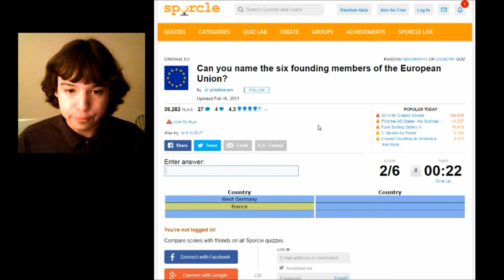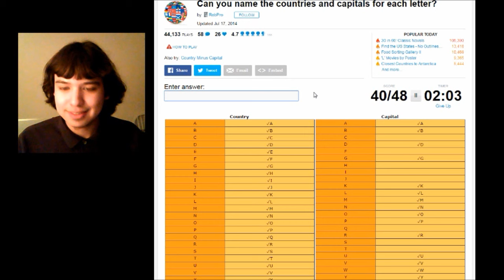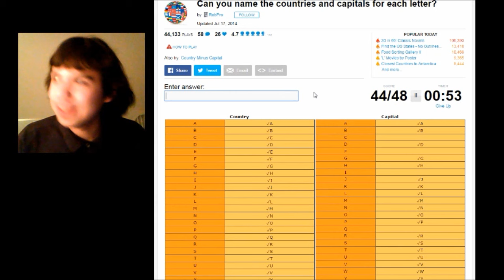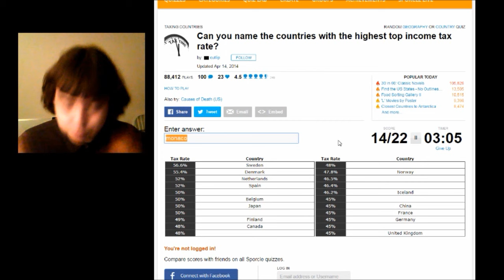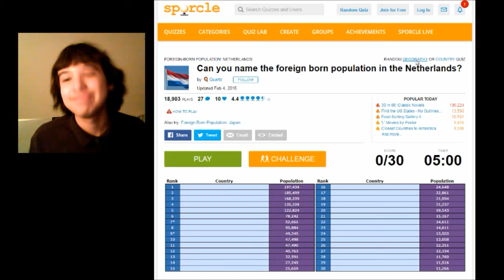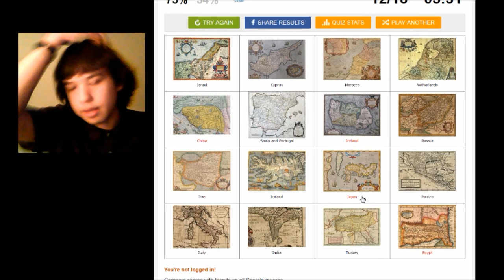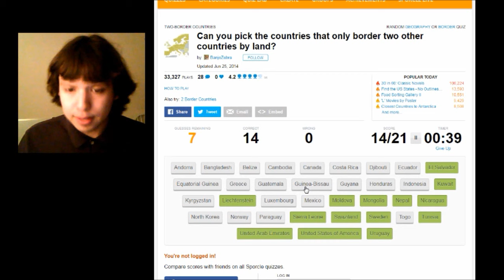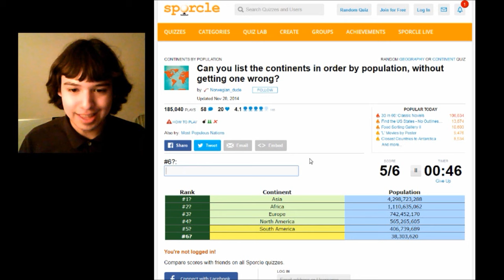Let's Play Sporcle - Random Geography Quizzes w/Vexillographer!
This is moi, Vexillographer, playing random geography quizzes on Sporcle. I did ok.